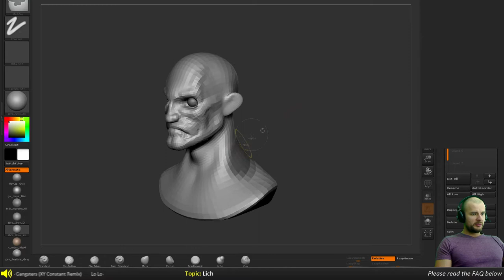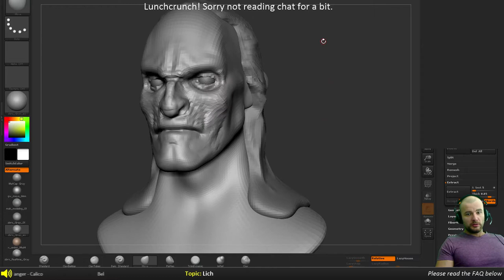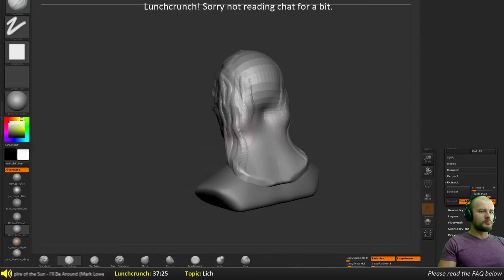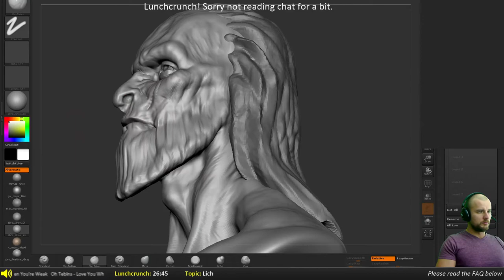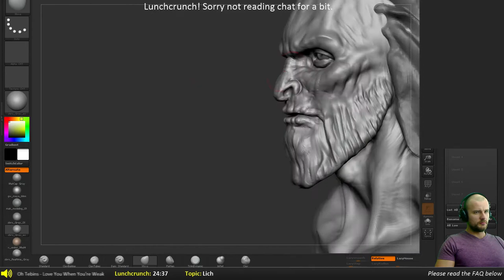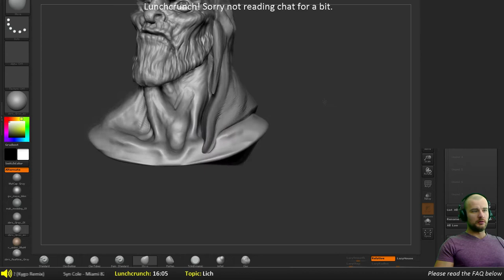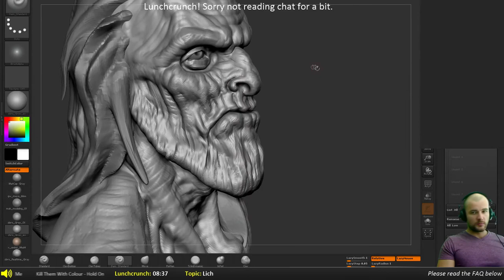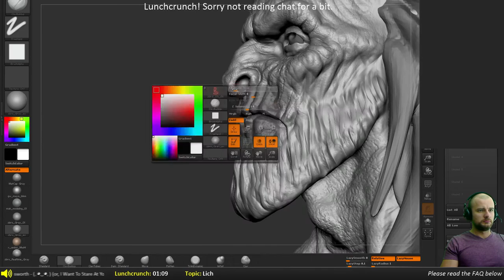Zbrush Speed Sculpt - Lich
45 minute speed sculpt of a Lich from my twitch stream, based on the White Walker from Game of Thrones.